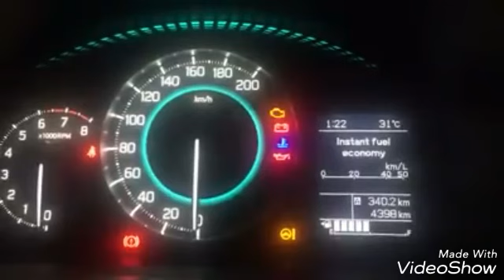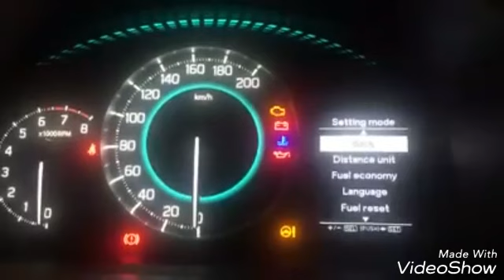Suzuki ignis activating shock sensor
Activating shock sensor

पहली कार  और दूसरी  इतनी अधिक क्यों । क्या है सच
तो पैसे किस बात के